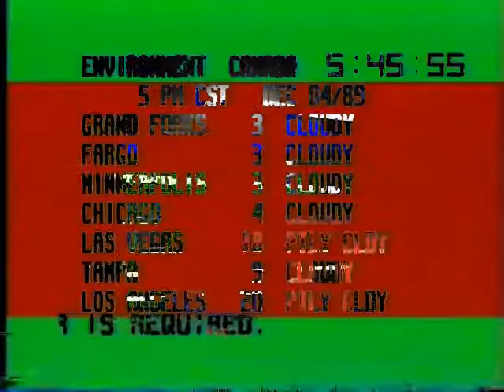Elevator is more component and more next than the identical bedroom